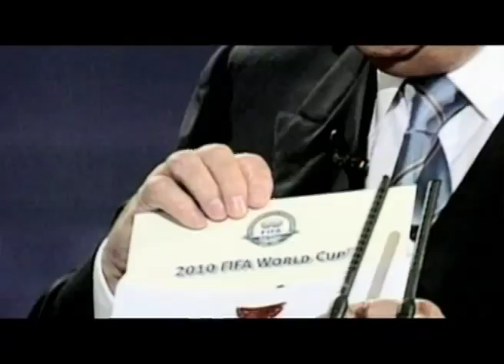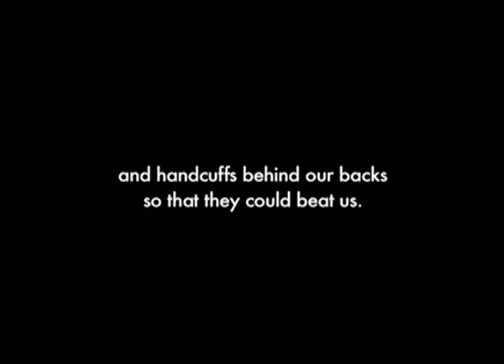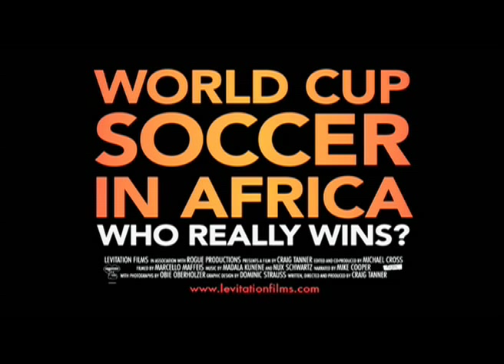World Cup Soccer in Africa: Who Really Wins? - Official Trailer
Now on iTunes Bringing the 2010 World Cup soccer tournament to South Africa raised a host of questions about the nation's priorities and the impact of the global event on the host community.